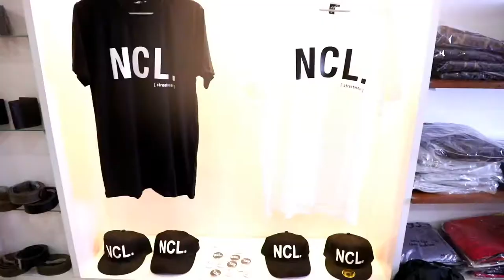NCL Streetwear -Kohima, Nagaland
Follow Nestvibe on Instagram

Follow Nestvibe on Facebook